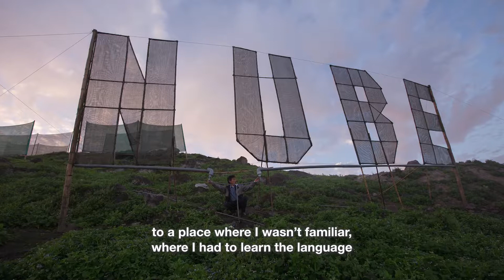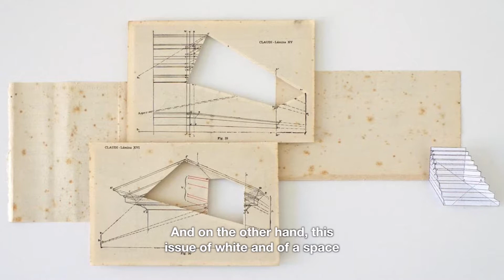"Transpacific Borderlands" Artist Profile: Sandra Nakamura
"Transpacific Borderlands: The Art of Japanese Diaspora in Lima, Los Angeles, Mexico City, and São Paulo" examines the experiences of artists of Japanese ancestry born, raised, or living in either Latin America or predominantly Latin American neighborhoods of Southern California. In this series of short videos, artists featured in the exhibition discuss their work, their backgrounds, and their identities as Nikkei in Latin America and Southern California.

This interview with Peruvian artist Sandra Nakamura was conducted in Spanish. To view transcriptions of this video, visit:

SANDRA NAKAMURA

Born 1981 in Lima, Peru; lives and works in Lima

Working with everyday materials and situations, Sandra Nakamura creates temporary, site-specific interventions in which she seeks to actively engage the public in sociopolitical investigations. She has done projects for Centro Abierto, Peru; Biennial of the Americas, Denver, Colorado; CCA Wattis Institute, San Francisco; and Cuenca Biennial, Ecuador. She has received several grants, including a 2016 award from the Cisneros Fontanals Art Foundation (CIFO) in the Emerging Artists category, and has been an artist-in-residence at the Basque Center-Museum of Contemporary Art, Spain; Community Museum Project, Hong Kong; and Center for Contemporary Art Kitakyushu, Japan. Nakamura holds an MFA from the Bauhaus Universität Weimar, Germany.

"Transpacific Borderlands: The Art of Japanese Diaspora in Lima, Los Angeles, Mexico City, and São Paulo" is on view at the Japanese American National Museum from September 17, 2017 – February 25, 2018. The exhibition is part of Pacific Standard Time: LA/LA, a Getty-led initiative exploring Latin American and Latino art in dialogue with Los Angeles, and is made possible through grants from the Getty Foundation.